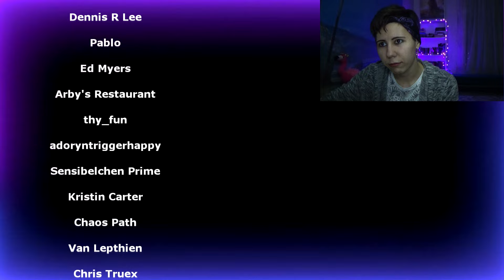Orbit Culture - Mast of the World | Shaman EP Reaction (Part 1)